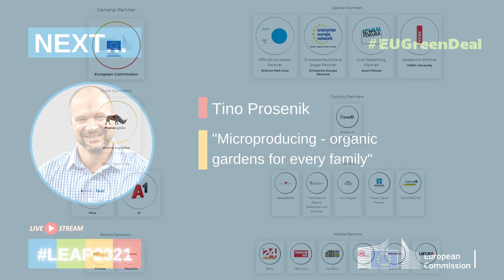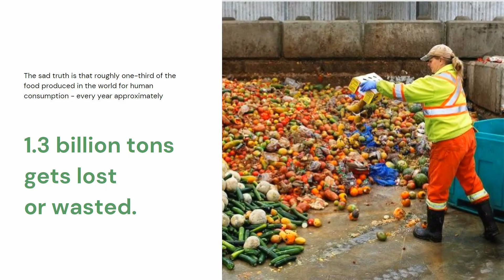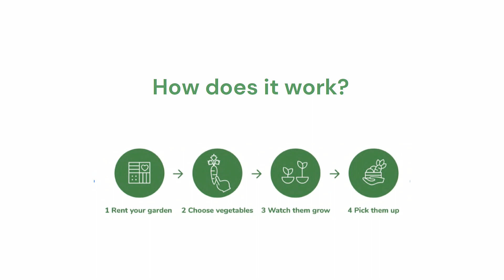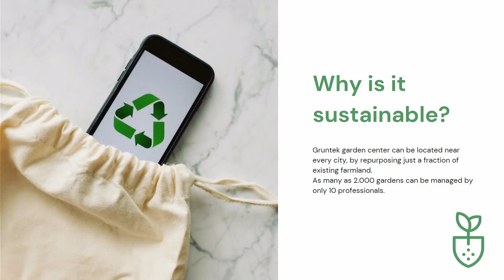Tino Prosenik - Microproducing - organic gardens for every family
Tino Prosenik, agricultural engineer turned skipper, changing the nautical industry and agriculture through digital innovations. After higher education in agriculture, Tino joined the growing nautical sector in 2009 by developing the first real-time skipper booking system called Yachtmaster.
In 2015 Tino and the Yachtmaster Group created ICE (International Charter Expo) – this unique event becomes globally accepted as the center of the yacht charter industry.
This event is later fused with the Group’s proprietary Handshake app, enabling participants to schedule a high number of meetings, turning ICE into the most productive B2B event of the industry.
In 2019 the Icemarket platform is launched – a digital marketplace for international yacht sales within the yacht charter industry. The Yachtmaster Group becomes the first proprietor of an international yacht sales channel unlimited by national borders and dealer networks.
In 2020 the global pandemic brings food production and self-sustainability into focus; the Gruntek project is born. The Yachtmaster Group merges a digital interface with organic agriculture – gardens of the future take shape.
The idea of digitally managed organic gardens will forever change the food-consuming society into a food-producing one. The expansion of digitally managed and monitored personal gardens could define the agriculture of the 21st century.